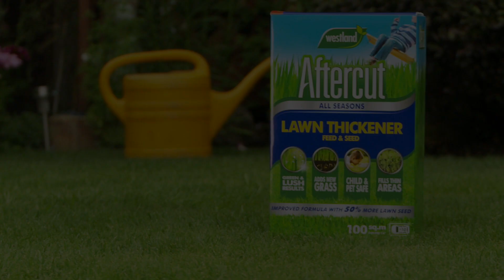Aftercut Lawn Thickener Feed and Seed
Aftercut Lawn Thickener is a mix of lawn feed and grass seed, that greens and thickens the lawn in one easy step. It invigorates existing grass and adds new life to your lawn.